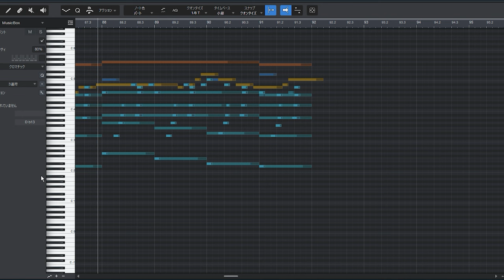【無料フリーBGM】激しいダークメルヘンBGM「Dark_Fairies」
'The use of music material in 'videos for the purpose of introducing music' is prohibited.
「BGMまとめ動画」への利用禁止